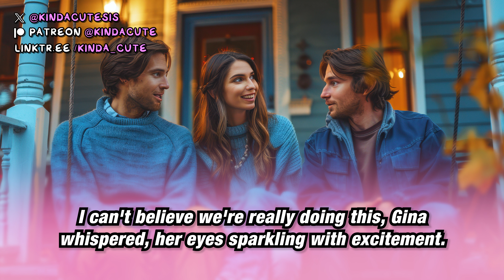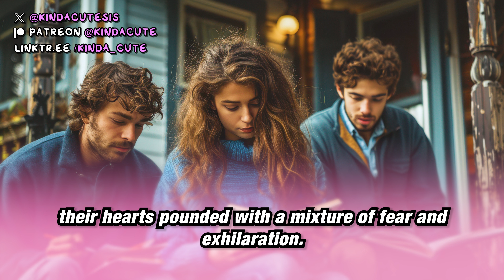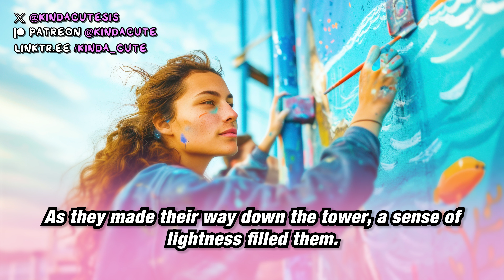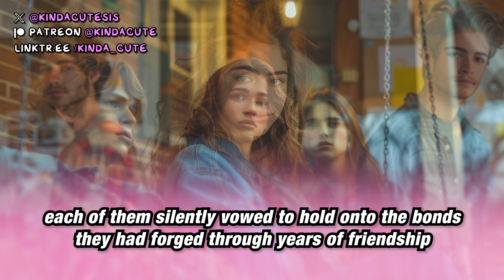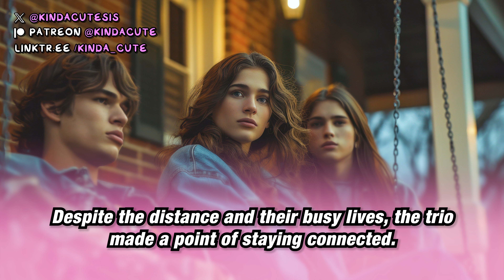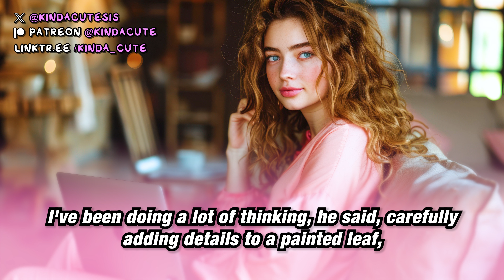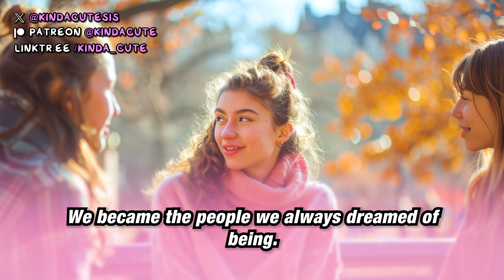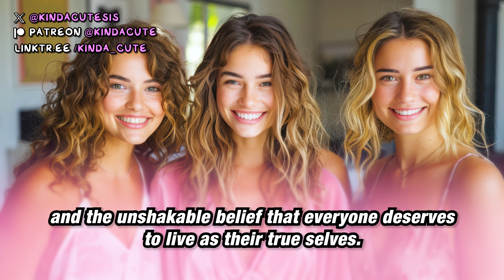They Were Best Friends in High School – Now They’re All Girls! 💕 (Crossdressing Stories – MtF)